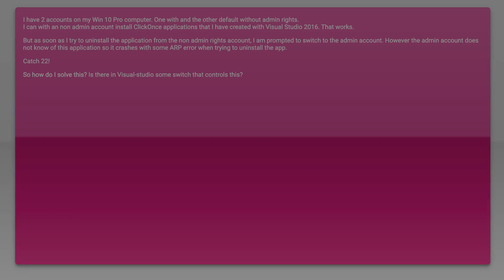ClickOnce uninstall for normal non admin accounts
clickonce: ClickOnce uninstall for normal non admin accounts

Related to: clickonce, uninstallation, user-profile